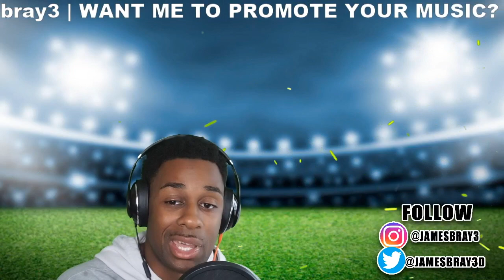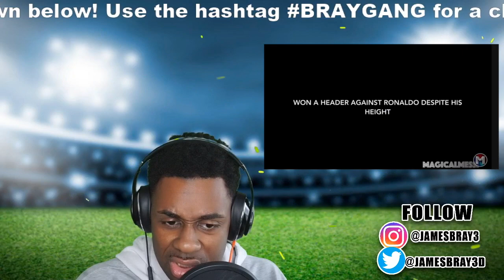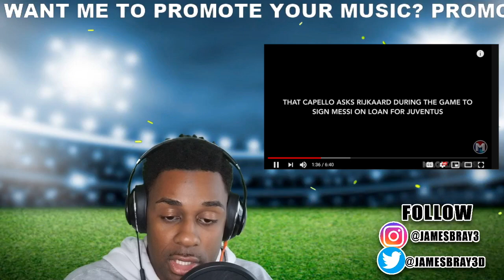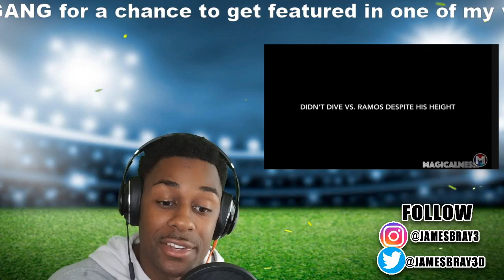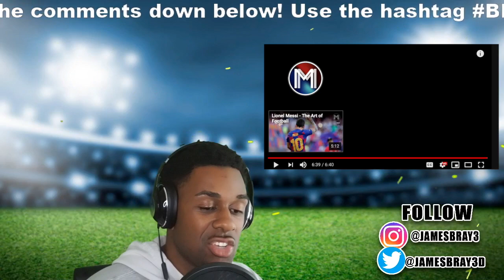Is Lionel Messi Even Human? - 15 Times He Did The Impossible - HD REACTION